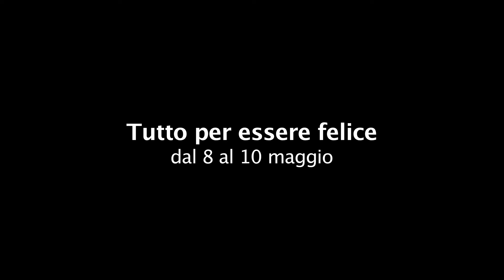Tutto per essere felice - Teatro Delfino stagione 2013/2014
Parole in musica nello spettacolo in scena al Teatro Delfino dall'8 al 10 maggio.
Nella cornice dalla sala capitolare di Monluè, Elda Olivieri da voce ai racconti di Eric Emmanuel Shmitt accompagantra dalla musica di  Flaviano Braga. Otto storie tutte al femminile per scoprire che spesso le apparenze ingannano e che è difficile avere tutto per essere felice.